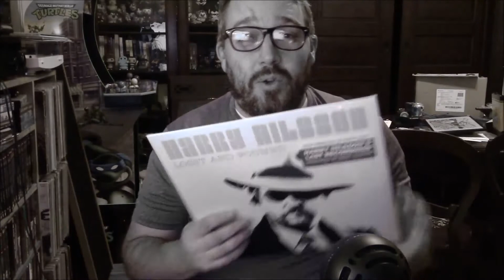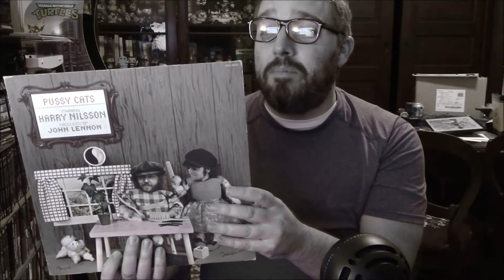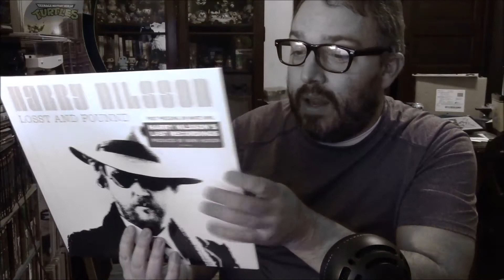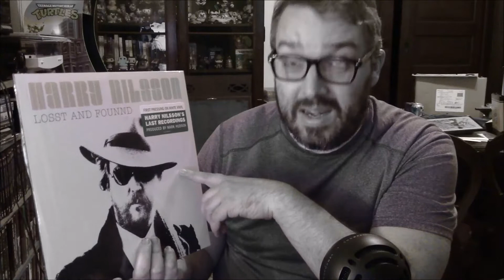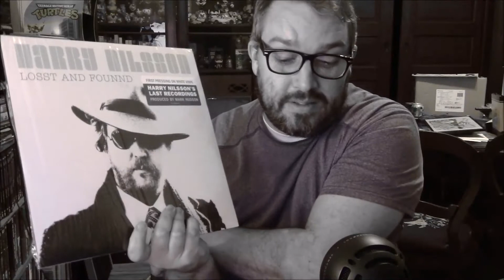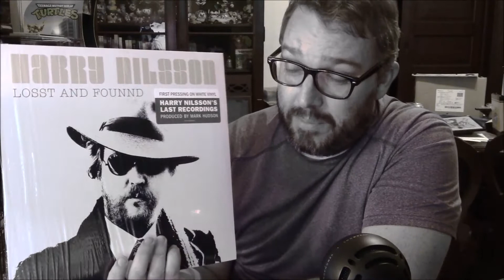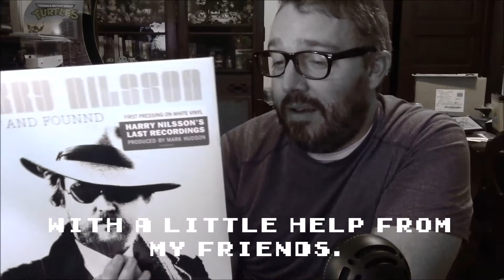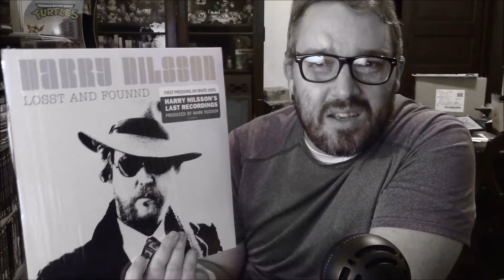Harry Nilsson - Losst and Found - Vinyl Record Update # 1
The SPOOKIE MOON, has music on ITunes, Amazon & Spotify!!

ALBUM LINKS For MYSTIC UKULELE By Spooky Blue Translucent Moons!